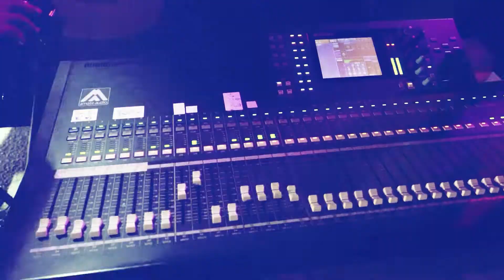عتابا 2020 + اما براوة الفنان انس القيسي العريس احمد الاطرش خربة قلقس الخليل 2020 R.Alazz